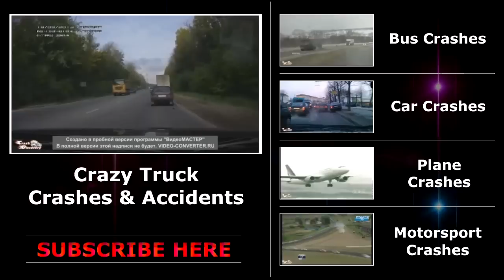Car Crashes and Accident Compilation - Part 2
Car Crashes and Accident Compilation.